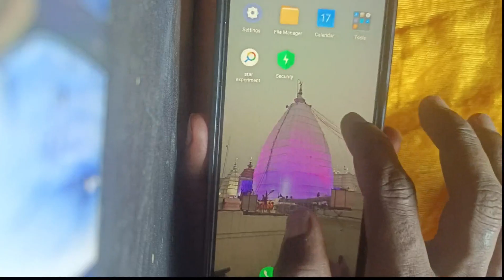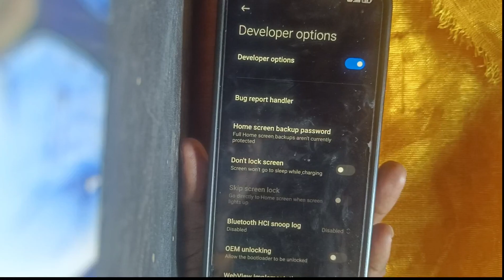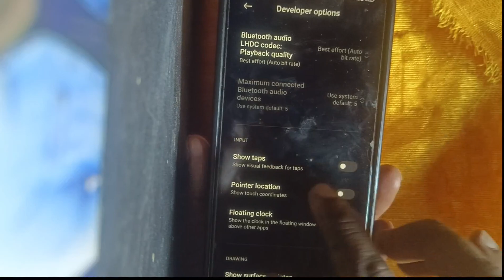How To Remove touch pointer | How to disable touches on Screen | touch pointer kaise hataye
hello Friend me es Video me bataya hu ki aap mobile screen pr touch point ko kaise On off kare

show taps realme
mobile me mouse toch kaise lagaye
Realme touch Pointer off settings
screen me touch point kaise lagaye
how to enable touch pointer in android
Screen touch aa rha hai kaise band karen
how to off touch pointer
how to delete dot icon in touch screen
mobile ka Touch pointer kaise off karen
mobile per touch karne per dot aa rha hai